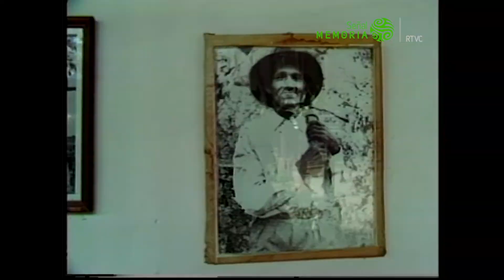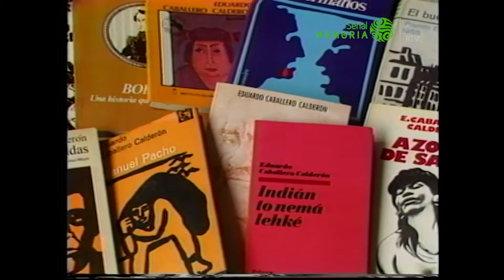Eduardo Caballero en Escritores colombianos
Una iniciativa del canal público educativo y cultural Cadena 3, dentro de su objetivo de fomentar las letras nacionales, fue el programa Escritores colombianos, transmitido hasta comienzos de los años 90 en un programa cuyo formato era una combinación de narraciones en off e intervenciones del invitado. Bajo la dirección y realización de Juan Fernando Gutiérrez, locución de Gustavo Parra Barrios y producción de Grabocolor, el programa tuvo como invitado, en una de sus emisiones, al periodista y escritor boyacense Eduardo Caballero Calderón.

Con motivo de la Feria Internacional del Libro de Bogotá, el Archivo Señal Memoria de RTVC recuerda a los escritores colombianos registrados en sus documentos sonoros y audiovisuales.